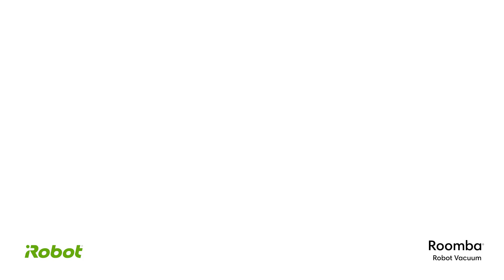iRobot i7 3 Stage Cleaning